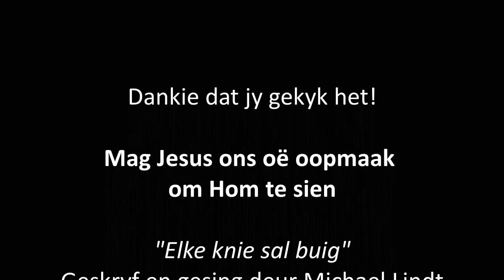Openbaring Hoofstuk 10: 4 - 11: Vita Dei Woordskool deur Riekert Botha